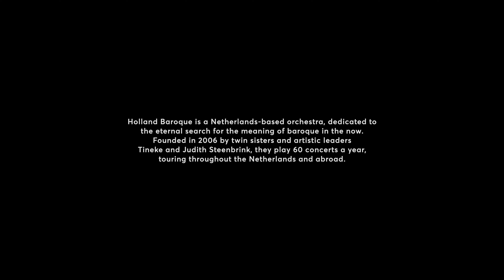BAROQUE IS NOW ETUDE NO. 6 | CHLOE PRENDERGAST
Arth Pixels, een Pools filmerscollectief, legde de musici van Holland Baroque vast in hun eigen portret tijdens de opnames van de documentaire 'Baroque Is Now'. Tineke Steenbrink, Tomasz Pokrzywiński, Chloe Prendergast, Katarina Aleksić, Christoph Sommer, Matteo Rabolini en Judith Steenbrink vertellen samen het verhaal van Holland Baroque in zeven unieke afleveringen. Een muzikaal portret over de ziel van het orkest.

Nieuwsgierig geworden naar de documentaire 'Baroque Is Now'?